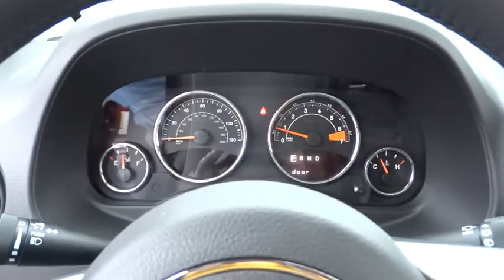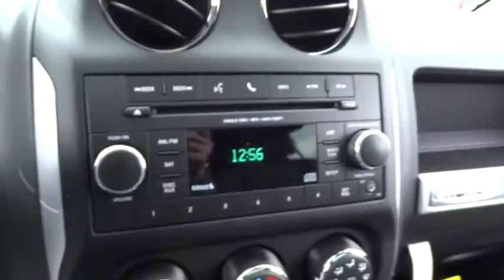2015 Jeep Compass Beckley, Lewisburg, Princeton, Charleston, Summersville, WV 5075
2015 Jeep Compass
2015 Jeep Compass High Altitude Edition - Stock#: 5075 - VIN#: 1C4NJDEB0FD188718